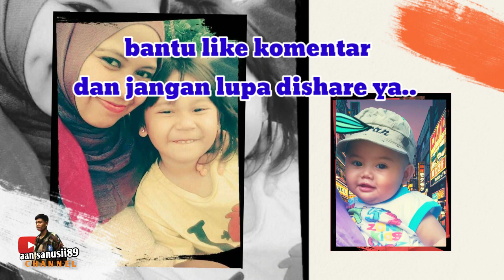KAU YANG KU CINTA-AAN [official single akustik 2021 video lirik]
haaaiii semuanya,terimakasih buat teman teman yang sudah menginfirasikan karya lagu KAU YANG KU CINTA ini single terbaru ku 2021 versi akustik.. maaf bila mana ada yang kurang dalam lagu ini seperti areseme,suara dan sebagainya.. mungkin alat masih sederhana.
selamat mendengarkan semoga kalian suka     ya hii..

judul : Kau yang ku cinta
lirik   : Aan sanusii
song : Aan sanusii

 *LIRIK*

Kau cintaku dalam selaga
Kau mentariku dalam gulita
Hadirmu bagai cahaya
Kau adalah yang ku cinta

Hanya doa ku untukmu
Disetiap napas hidupku

Bukan cinta semasa semata
Bukan juga cinta fatamorgana
Karna kau adalah yang kucinta
Untuk selama selama lamanya

jangan lupa subsribe channel aan juga dan bisa dengarkan lagu aan lainnya

~SAKIT KU RASA~

~WAJAH AYU~